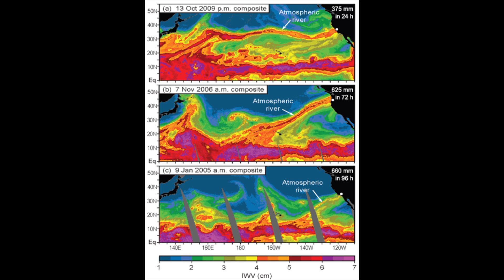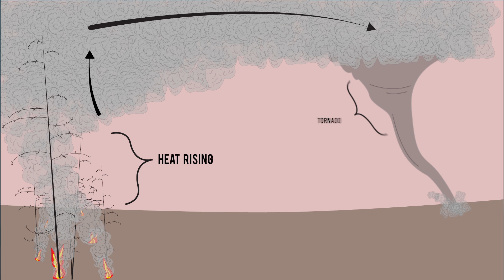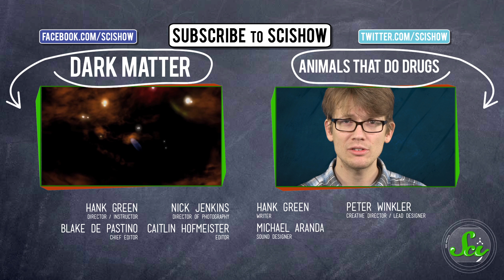3 Whack Weather Phenomena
Hank describes three of the whackest weather phenomena on Earth: atmospheric rivers, fire tornadoes, and ball lightning.  Super interesting and super weird.

References for this episode can be found in the Google document